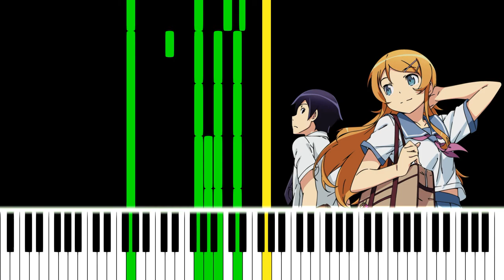Oreimo OST - Tsuujiaeta Kokoro / 通じ合えた心 [piano arrangement + MIDI]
Anime: Ore no Imouto ga Konnani Kawaii Wake ga Nai (My Little Sister Can't Be This Cute)
Composition name: Tsuujiaeta Kokoro (The Heart that is Understood, 通じ合えた心)
Composer: Satoru Kousaki
Characters in the picture: Kirino, Kyousuke

Please tell me if you need a version of this arrangement with certain changes.